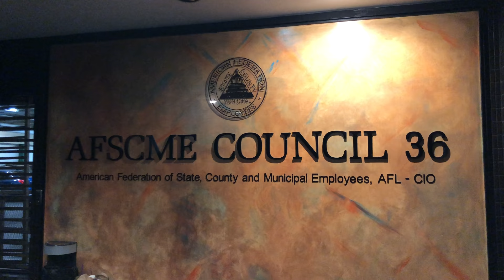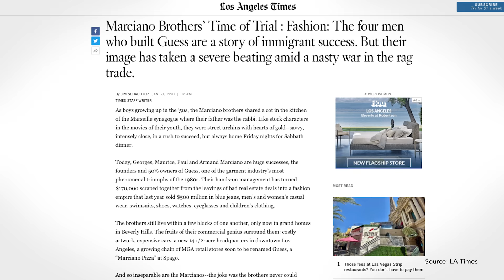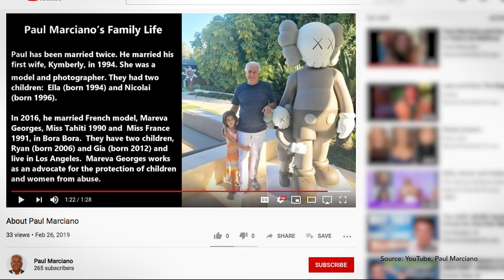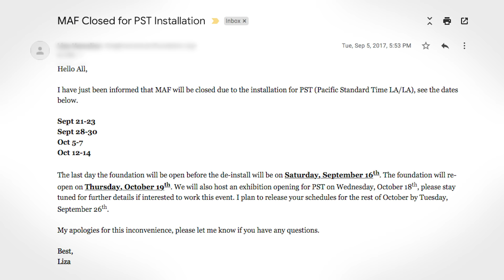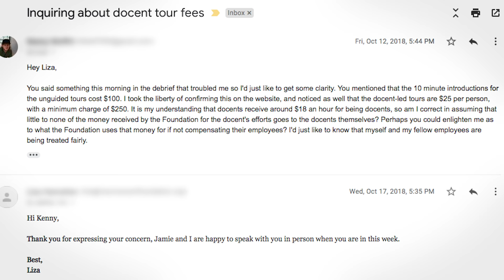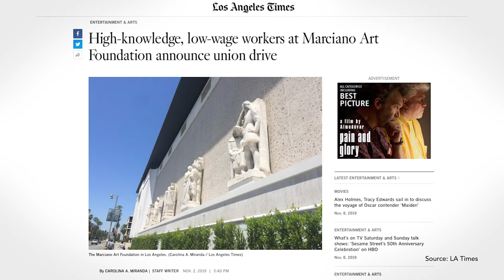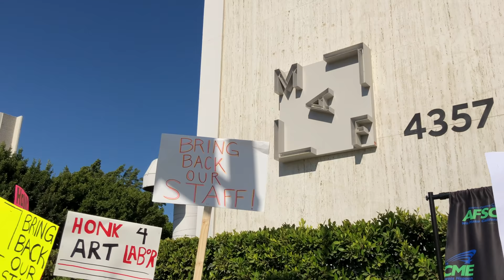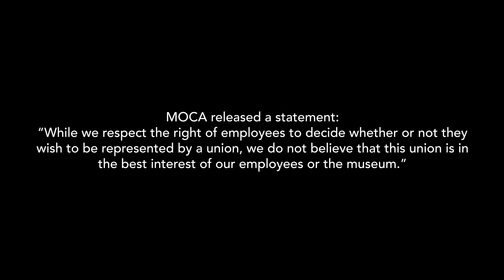Marciano Art Foundation Lays Off Employees For Joining A Union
On Nov 5 the Marciano Art Foundation laid off its entire Visitor Services Staff for unionizing for better wages and working conditions.

The Broad doesn’t want museum guards between you and the art

At the Broad Museum, the Architecture Rivals the Art

Guess Inc. to Move Much of L.A. Work South of Border

Bangladesh suppliers to H&M, Next lay off workers after wage protests

The Epic Fall of Guess Jeans And The Marciano Brothers Forbes

Marciano Brothers’ Time of Trial: Fashion: The four men who built Guess are a story of immigrant success. But their image has taken a severe beating amid a nasty war in the rag trade.

Who Is Mareva Georges? Husband Paul Marciano Accused Of Sexual Harassment

Bluejeans moguls to turn Masonic lodge in L.A. into a private museum

High Knowledge, low-wage workers at Marciano Art Foundation announce union drive

Los Angeles’s Marciano Art Foundation lays off staff trying to unionize

The Marciano Art Foundation is suddenly closed after laying off its unionizing employees

VIDEOS

Compliance on the cheap: Bangladesh’s garment industry struggles with safety and fair pay - Thomson Reuters Foundation